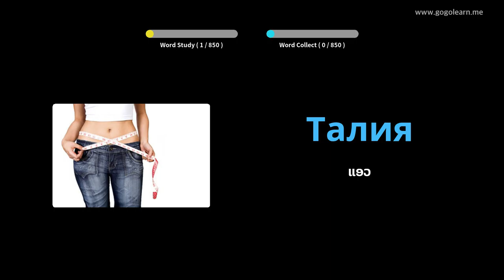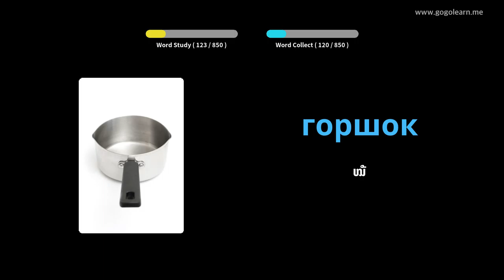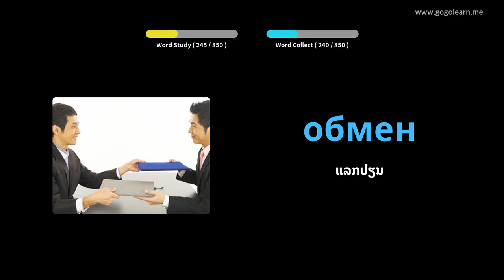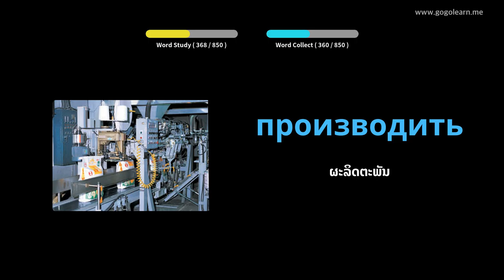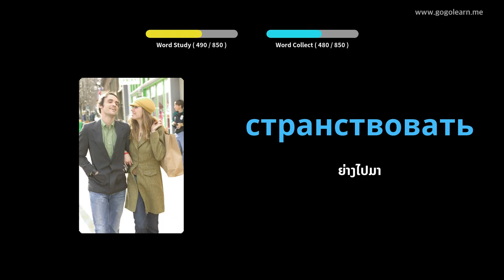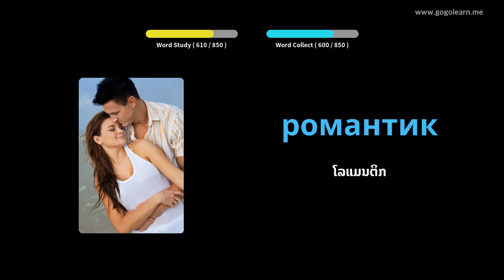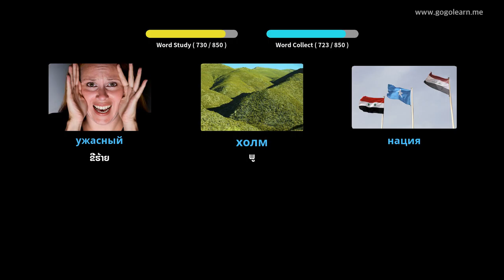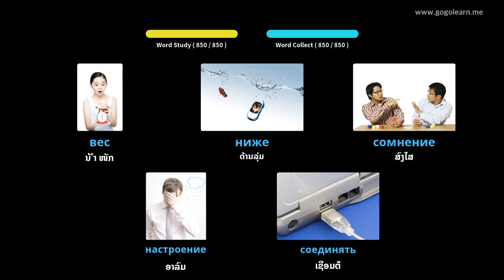ສັບພາສາລັດເຊຍຟັງໃນຂະນະທີ່ ກຳ ລັງນອນ | Golearn